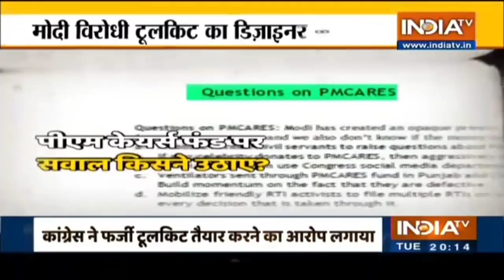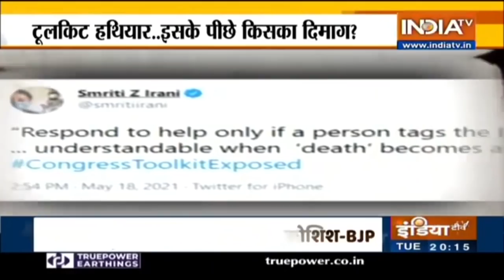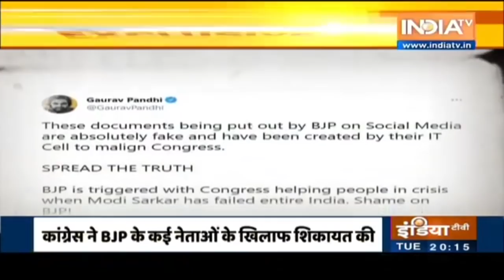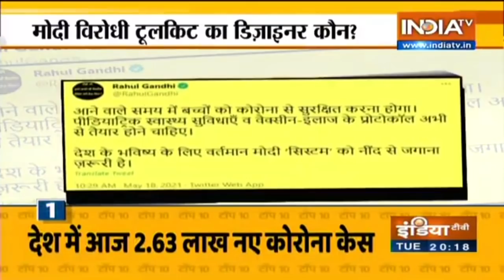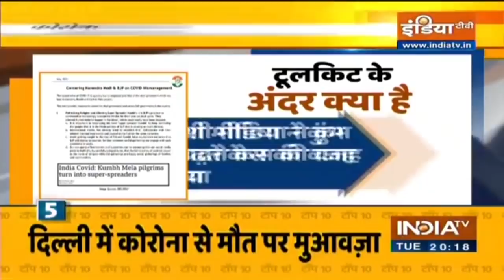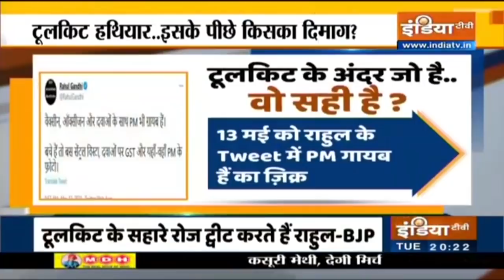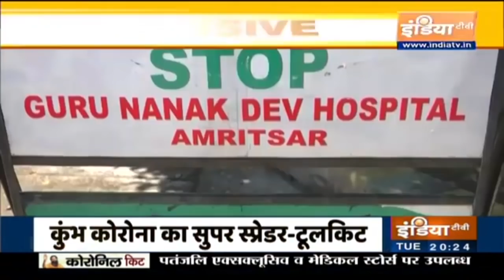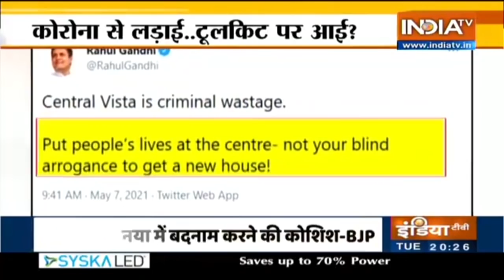What is the truth behind Congress' 'toolkit' controversy?